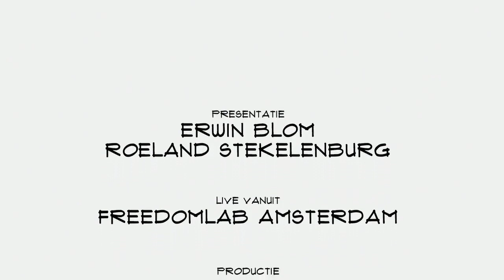Jeroen Kromme (Tailo): "Eentjes en nulletjes omzetten in waarde voor een bedrijf"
Een goede klantenservice is goud waard. Mensen waarderen een bedrijf aanzienlijk hoger wanneer ze goed worden geholpen. Tailo wil daaraan bijdragen. Co-founder Jeroen Kromme vertelt in Top Names over conversational analytics, cultuuromslag, het binnenhalen van klanten en de blik op het buitenland.